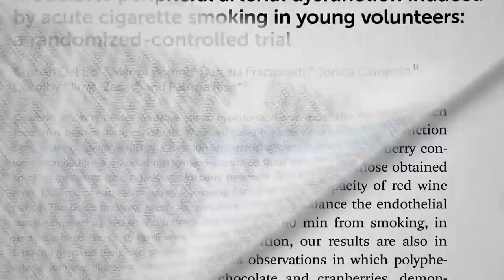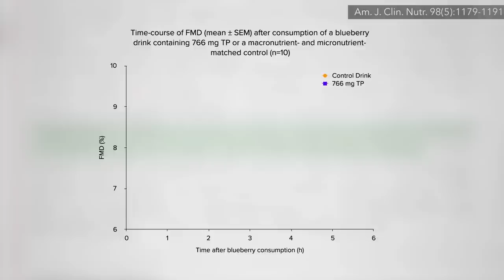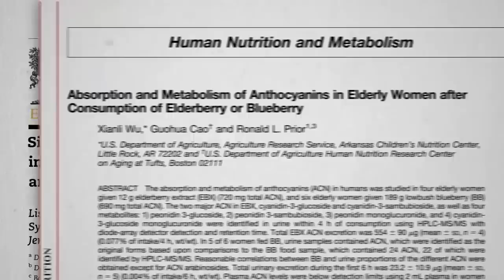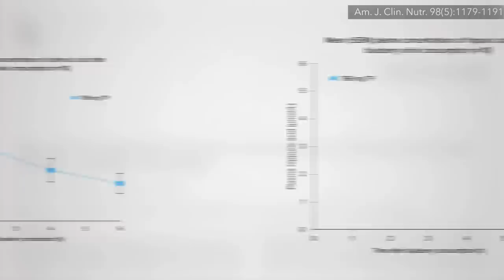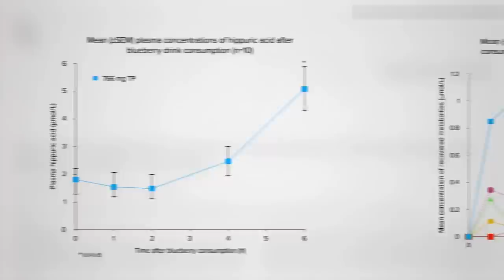Friday Favorites: Benefits of Blueberries for Artery Function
What is the optimum dose of wild blueberries to eat at a meal?

This is the first in an extended series of videos I’m producing on the latest berry research. They taste great and you get to live longer? That’s what plant-based eating is all about!
What else can blueberries do? Check out:
• Benefits of Blueberries for Blood Pressure May Be Blocked by Yogurt

How Much Fruit Is Too Much? Watch the video to find out.

What about all the fructose in fruit? See If Fructose Is Bad, What About Fruit?

Did you know I now have an audio podcast?

Have a question about this video? and someone on the NutritionFacts.org team will try to answer it.

Want to get a list of links to all the scientific sources used in this video? You’ll also find a transcript and acknowledgements for the video, my blog and speaking tour schedule, and an easy way to search (by translated language even) through our videos spanning more than 2,000 health topics.